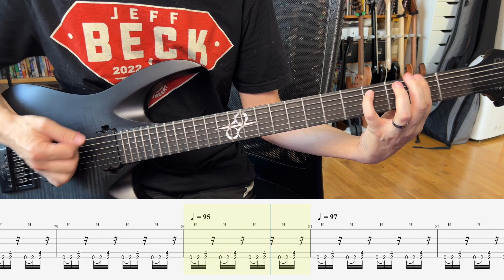Deftones - Bloody Cape (Guitar Playthrough with Tabs)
Bloody Cape from Deftones self-titled album.

Another great song from Deftones and, as usual, I had lots of help with tabbing the song by watching Stephen Carpenters playthrough:

There are some minor errors in the playthrough and some slight syncing issues between the audio and video but keep your eyes on the tab and you'll be alright;-)

Tuning:
G# Standard tuned seven string*
I use a baritone tuned to G# C# F# B E G# - so its like a seven string but I have ditched the high C# since it is not used.

Gear:
A1.6FBB-29 – FLAME BLACK BURST MATTE